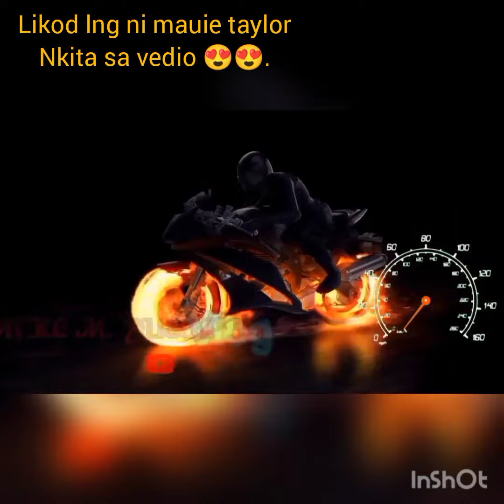mauie Taylor tour in pagadian